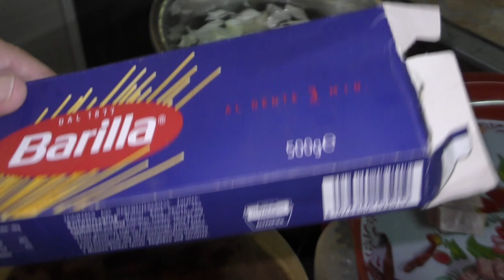Spaghetti nach Thai Art, nur im weltbesten Pornpanas Kochstudio. 😊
Einmal Spaghetti mit alles, Wurst, Kochschinken, Chili, Salami und Käse🥳🥳🤠 Saulecker